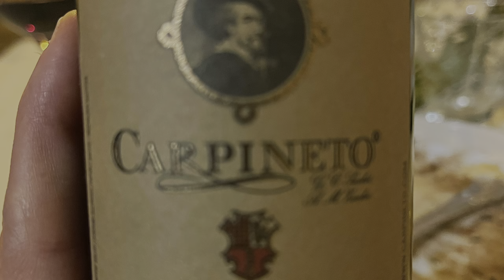Journey to Lake Como: Varenna and Bellagio | Italy Travel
Join me for a journey to Varenna and Bellagio in beautiful Lake Como, Italy.

I had some footage lying around, so I thought why not make a short film about Lake Como. Sit back, grab a glass of your favorite wine, and enjoy!

Welcome to Lake Como, one of the most beautiful and romantic destinations in all of Italy. Nestled in the foothills of the Italian Alps, this stunning lake is a favorite among locals and visitors alike, offering breathtaking scenery, charming towns, and world-class cuisine.

Lake Como is the third largest lake in Italy, stretching over 56 square miles, and surrounded by steep, forested hills and snow-capped peaks. Its deep, clear waters have inspired artists, writers, and musicians for centuries. With its mild climate and stunning natural beauty, Lake Como has become a popular vacation spot for people from around the world.

SUGGESTED TRIP ITINERARY
Day 1: Arrival in Varenna and Lake Como Boat Tour
Morning: Arrive in Varenna and check into your accommodation. Easily accessible by train via Milan, Varenna is a charming and picturesque town with colorful houses and narrow alleys. Enjoy a traditional Italian breakfast in one of the local cafes.

Afternoon: Take a boat tour on Lake Como to explore the stunning scenery and charming villages along the lake's shores. The boat tour will take you to Bellagio, Menaggio, and Tremezzo, where you can enjoy the beautiful villas and gardens. You can also stop for a swim in the crystal-clear waters of the lake.

Evening: Return to Varenna and enjoy a delicious dinner in one of the local restaurants. Try some of the local specialties.

Day 2: Explore Varenna, Vezio Castle, Villa Monastero
Morning: Start your day with a leisurely breakfast and then explore the town of Varenna. Visit the Church of San Giorgio and admire the stunning views of the lake from the churchyard. Stroll through the narrow alleys and admire the colorful houses and flower-filled balconies. Then head over to Villa Monastero, a beautiful villa and botanical garden located just a short walk from the center of the village. The villa dates back to the 12th century and has been owned by several prominent families over the centuries.

Afternoon: Take a hike to Vezio Castle, a medieval fortress perched on a hill overlooking the lake. The hike will take you through olive groves and ancient woods. Once you reach the castle, you can explore the ruins and enjoy the breathtaking views of the lake and the surrounding mountains.

Evening: Enjoy dinner in Varenna at one of the local restaurants. Try some of the local wines and enjoy the charming atmosphere of the town. Take a walk by the lakeshore and take in the quiet serenity of the lake.

Day 3: Day Trip to Bellagio
Morning: Take a ferry to Bellagio, one of the most beautiful and charming towns on Lake Como. The ferry ride will take you along the lake's shores, where you can admire the stunning villas and gardens.

Afternoon: Explore the town of Bellagio, with its narrow alleys, elegant boutiques, and charming cafes. Visit the Villa Melzi, a beautiful villa and garden that dates back to the 19th century. You can also take a hike to Punta Spartivento, a panoramic viewpoint that offers stunning views of the lake and the Alps.